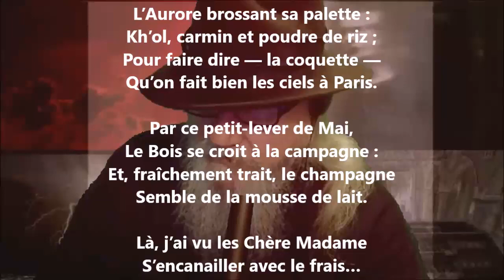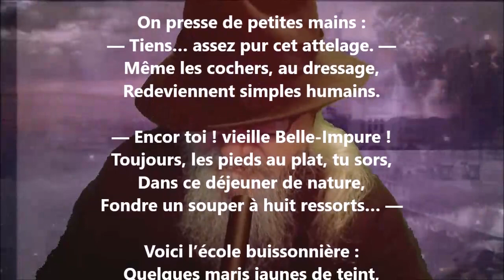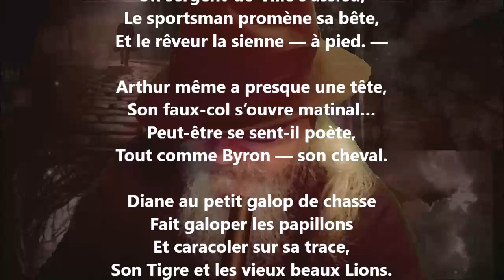Déjeuner de soleil - Tristan Corbière lu par Yvon Jean